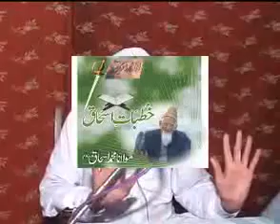Ahl-e-Bait - Maulana ishaq urdu - 2012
Majlis "Sunni Islam" Urdu hussain  Hussein Karachi Pakistan MAJLIS shia qadri ahle sunnat shia ahle haddis Full best IN URDU ISLAMIC MOVIE   - october  2012